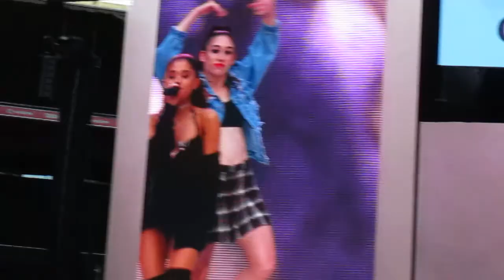Ariana Grande - One Last Time Capital STB 2016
Ariana Grande performing One Last Time, Capital FM Summertime Ball 2016